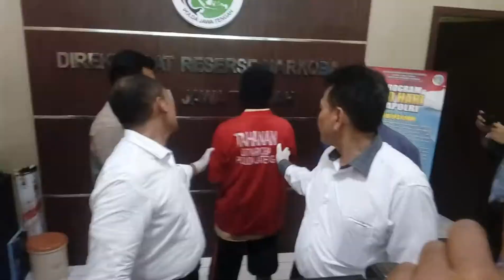Press Rilis Ditresnarkoba Polda Jateng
Ungkap kasus penggunaan Narkotika sabu oleh Ki Dalang Joko Edan